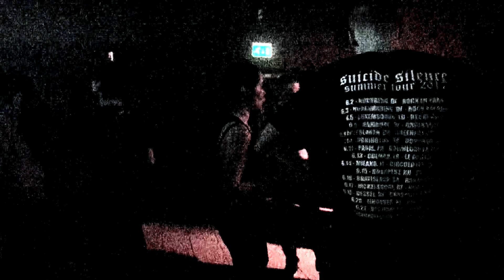Noisekick @ F#cking B@stards 2017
xmass party, Club Rodenburg